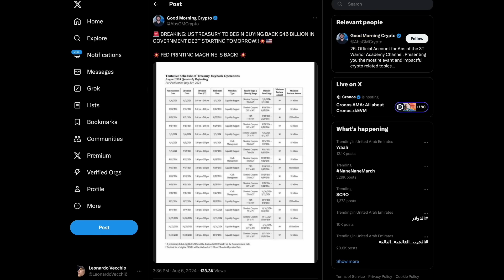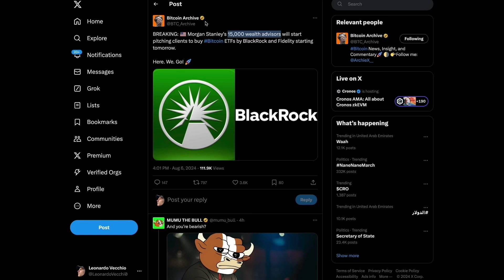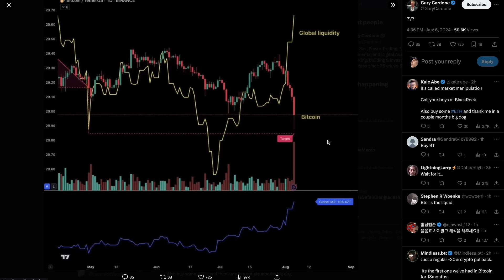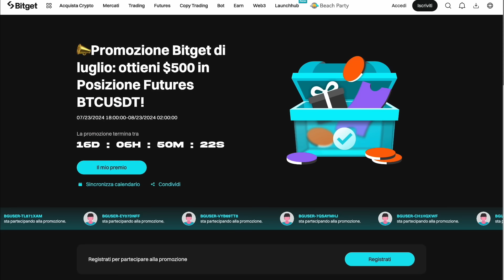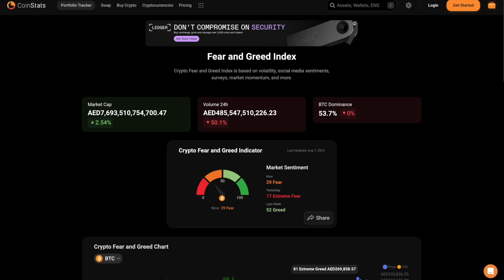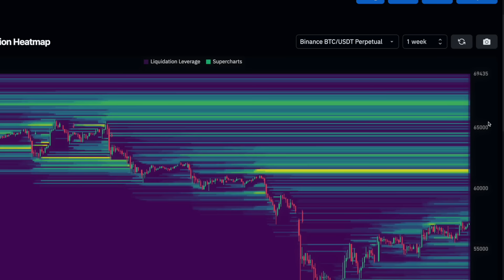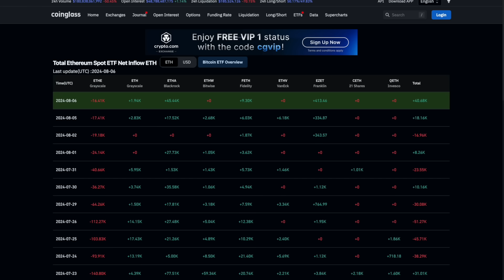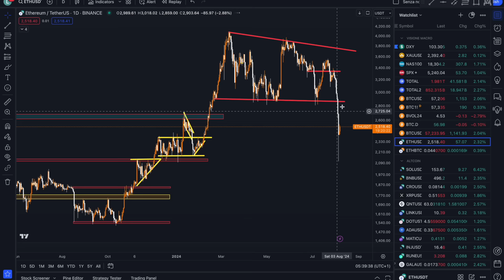🚨 SI STANNO MUOVENDO ADESSO !! 🚨 Bitcoin, liquidità in ARRIVO? 📊 Crypto News!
BITGET 🔵 (500$ di POSIZIONE BTCUSDT!) + 20% di Sconto FEE A VITA!

👇 I MIGLIORI CEX che IO UTILIZZO👇

BITGET 🔵 (fino a $5005 BONUS) + 20% di Sconto FEE A VITA!

BYBIT 🟠 (fino a $30,300 BONUS) +20% di Sconto FEE A VITA!

BINGX ⚪️ (fino a $4000 BONUS) +20% di Sconto FEE A VITA!

PS: Questo è il mio UNICO CANALE TELEGRAM UFFICIALE, tutti gli altri sono SCAMMER che mi hanno rubato l'identità!

💰 ALTRI BONUS 💰